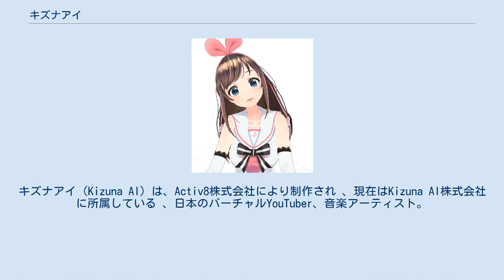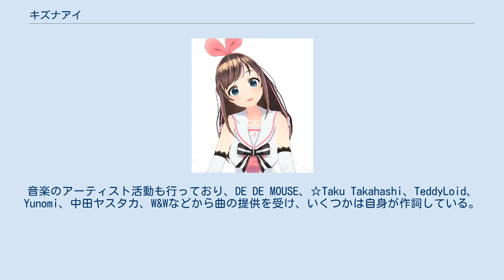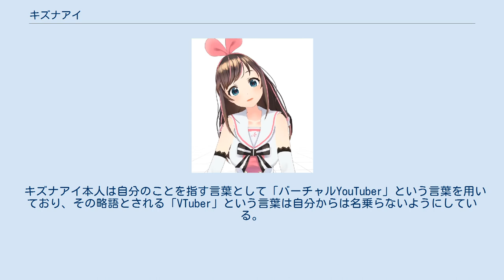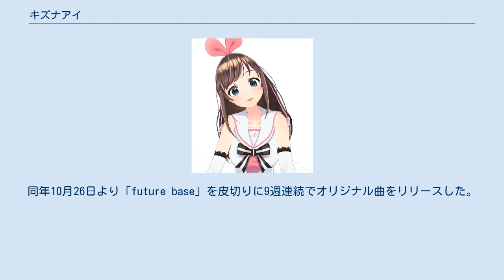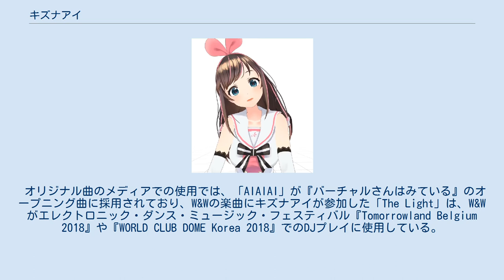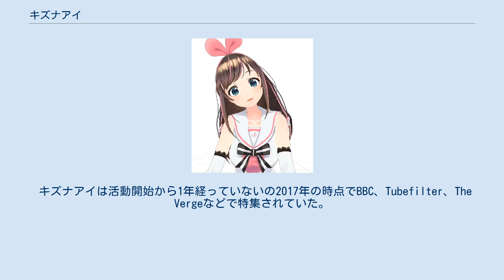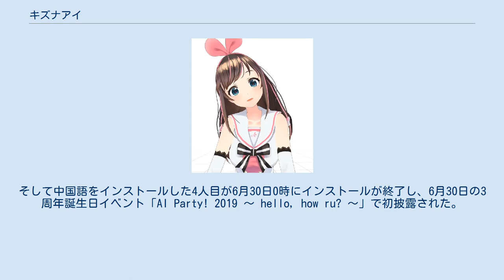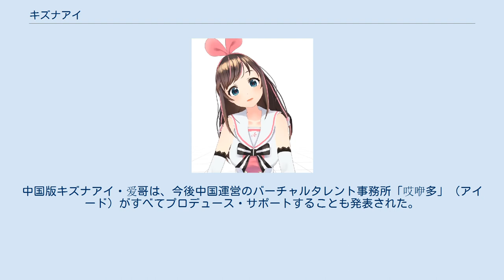キズナアイ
エレクトロニック・ミュージックの歌手
キズナアイ（Kizuna AI）は、Activ8株式会社により制作され 、現在はKizuna AI株式会社に所属している 、日本のバーチャルYouTuber、音楽アーティスト。
人工知能（AI）を自称している。
バーチャルYouTuber界のパイオニア かつ2021年3月30日の時点で登録者数が最も多いバーチャルYouTuberである。
 キズナアイは、CGによるキャラクターアニメーションをYouTubeなどに投稿するYouTuber、バーチャルYouTuberの草分け的存在として知られ、最も注目されているバーチャルYouTuber、バーチャルYouTuberの代表格 や第一人者 などと評されることもある。
YouTubeチャンネル「A.I.Channel」と「A.I.Games」では両チャンネル合わせた登録者数は2020年11月現在のべ400万人を超え、総視聴回数は4.5億回を超えている。
輝夜月、ミライアカリ、電脳少女シロ、バーチャルのじゃロリ狐娘Youtuberおじさんらと並んで「バーチャルYouTuber四天王」とされる。
バーチャルYouTuber界では「親分」の異名をとる。
 外見は萌え要素のある2.5次元美少女アニメ風のデザインで、イラストレーターの森倉円がデザインを行った。
製作委員会が「Project A.I.」であること や、キャラクターデザイナー・CGモデル制作者は活動初期から公開されていたが、映像製作に関する具体的な技術や声優に関する情報は公開されていなかった。
2020年4月24日のマネジメント会社独立に至って初めて、声優の春日望がボイスを提供していることが公表された。
 2016年11月29日に最初の動画を投稿し、2017年2月頃から韓国などで先にブームとなり、その後に日本国内にも人気が広まった。
YouTubeに投稿する動画はゲーム実況など一般的なYouTuberの様な内容だけではなく、バーチャルであることを活かしたものまで多岐にわたる。
2018年からはアンケートに基づき自身のファンのことを「キズナー」（英: Kizuner）と呼びはじめ、キズナーに協力を得てコンテンツを作ったり、キズナーの制作したファンアートを紹介するなどの動画が制作された。
音楽のアーティスト活動も行っており、DE DE MOUSE、☆Taku Takahashi、TeddyLoid、Yunomi、中田ヤスタカ、W&Wなどから曲の提供を受け、いくつかは自身が作詞している。
2018年には9週連続で楽曲をリリースし、その全てでiTunes Storeのエレクトロニック・チャートで1位を獲得した。
2018年12月29日、30日には東京と大阪で初の単独ライブ「Kizuna AI 1st Live “hello, world”」を開催し、2019年にはサマーソニック東京公演に出演 するなどライブ活動も行っている。
 キズナアイ本人は自分のことを指す言葉として「バーチャルYouTuber」という言葉を用いており、その略語とされる「VTuber」という言葉は自分からは名乗らないようにしている。
 2016年11月29日に最初の動画『【自己紹介】はじめまして！キズナアイですლ(´ڡ`ლ)』を投稿。
の中でキズナアイは「普通のYouTuberと違うぞ! ……と思ったそこのアナタ！」と現実世界に実在のYouTuberと違うことを言及し、「私実は二次元なんです! あれ……3Dだから三次元?」「まぁとりあえず、バーチャルってことでバーチャルYouTuberって響きカッコよくないですか?」と自身を「バーチャルYouTuber」と定義し、活動を開始。
後にバーチャルYouTuberという用語を普及させた。
 翌年1月にチャンネルが停止されたが、後にチャンネルが復活した。
2016年12月20日に初めてインサイドのゲーム実況を行い、2017年3月13日にゲーム実況をメインに配信する「A.I.Games」を開設。
しかし、4日後の3月17日にチャンネル停止されたが、1日で復帰した。
2016年12月終わりに、自身のウィキペディア掲載を呼びかける動画を投稿、動画に呼応した利用者により「キズナアイ」の項目が作成されたが、間も無く削除されている。
 2018年3月に日本政府観光局ニューヨーク事務所の訪日促進アンバサダー（大使）に就任した（2017年度...